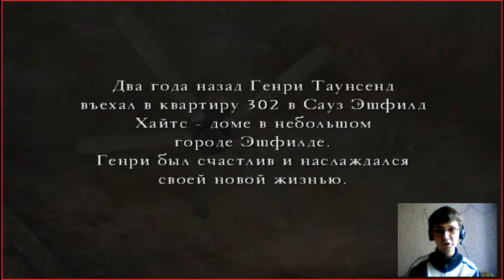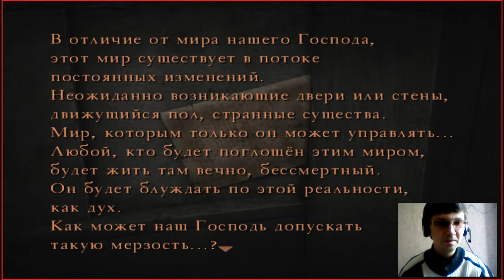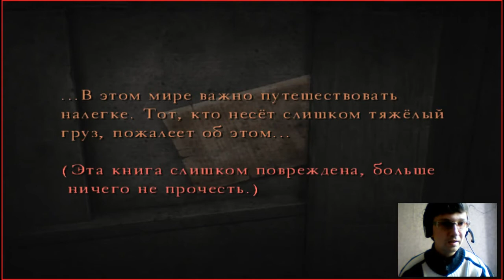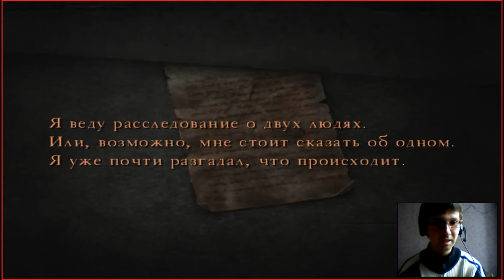Прохождение Silent Hill 4 New Edition,часть 1 и первая жертва